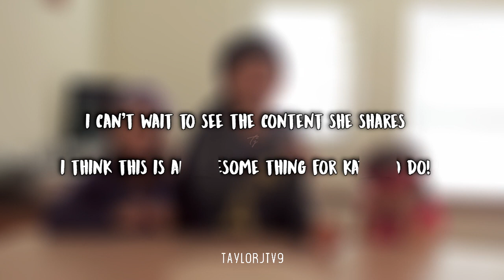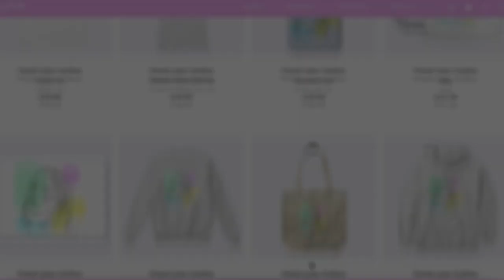The LeBlanc Family are Vlogging Again!?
♡The LeBlanc family are vlogging again? One member of the family has returned to YouTube! This video shares some exciting news and an update on Jules and Hayley LeBlanc.